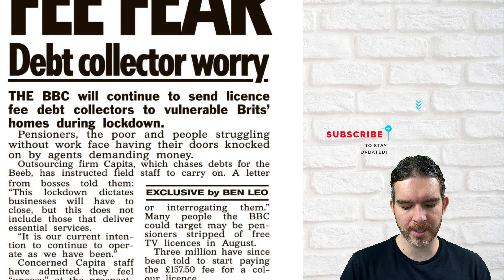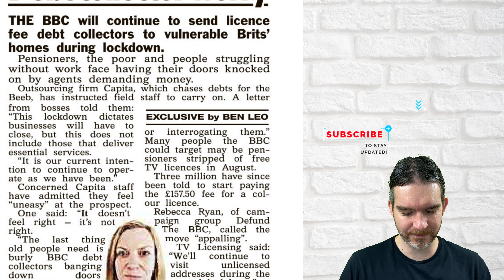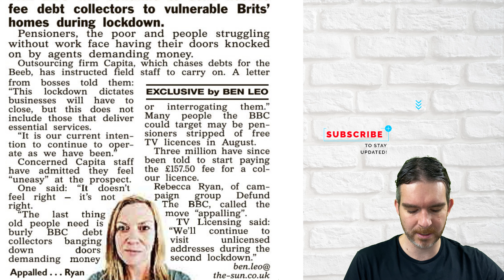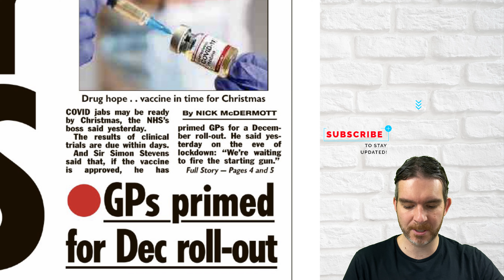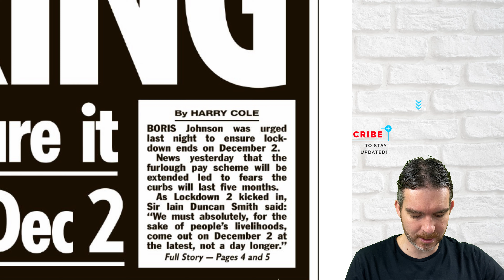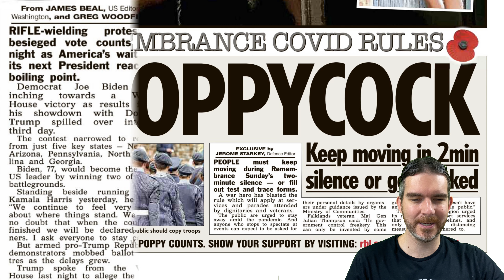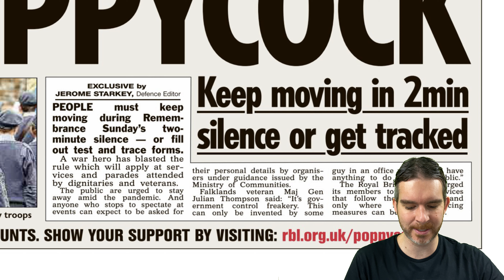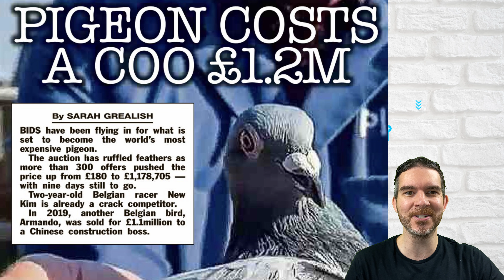BBC TV Licence fee OAP fear! | New president? | COVID VACCINE | Lockdown 2 exit | £1,178,705 Pigeon!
In this video I’ll go through a few articles found in the Sun newspaper, they are as follows:-

BBC rap for OAP fee fear - Debt collector worry
The BBC will continue to send TV Licence debt collectors to vulnerable Brits during lockdown.

Jabby Xmas - Vaccine test results in days - GPS primed for December rollout
COVID injections may be ready in time for Christmas

The lock is ticking - make sure it ends on December 2nd
Boris Johnson was urged to make sure lockdown ends on December 2nd

Polling the trigger - Armed Trump mobs at counts - President lawsuits hold up results
Rifle wielding protesters attended vote counts. Currently Joe Biden has 253 points, Donald Trump has 213 points, 270 points is needed to secure presidency.

Poppycock - keep moving in 2 minute silence or get tracked
People must keep moving during Remembrance Sunday’s 2 minute silence

£7.6k for old boob
A playboy model jokingly advertised her old breast implants online

Pigeon cost a cool £1.2M
Bids have been flying in for what is said to be the world’s most expensive pigeon